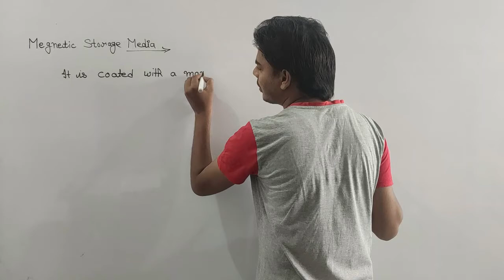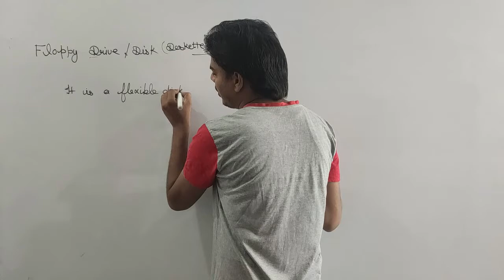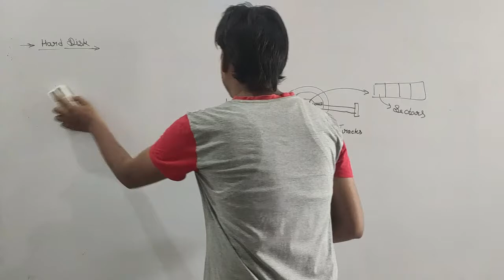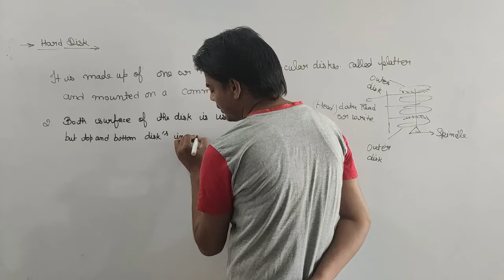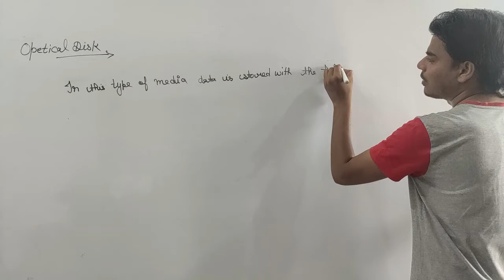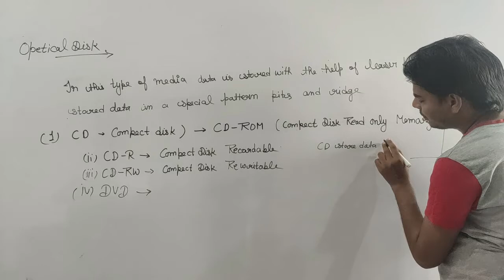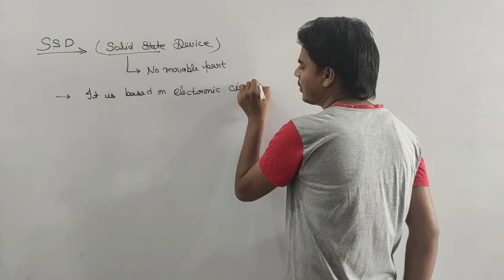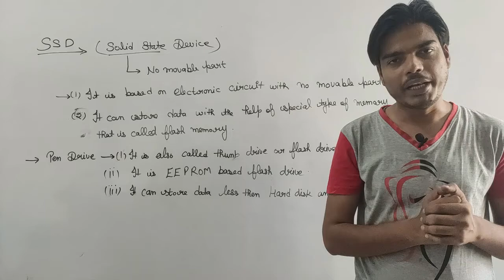Class 12 | Computer Memories|Secondary Memory|Hard Disk | Pen Drive | SSD | Compact Disk | DVD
(Detailed Course of Computer For Competition Exam for HSSC (Patwari Gram-Sachive, Tehsildar, Election Kanungo,Clerk , IBPS, RRB-NTPC, EPFO, SSC, CPO, CGL , MTS  etc)

Topic Covered In this Lecture are :-

***Secondary Memory
a)Magnet Storage Devices 00.10 min
b)Floppy Disk 03.15 min
c)Hard Disk 07.50 min
d)Optical Disk -19.41 min
1. Compact Disk 23.10 min
e)Solid State Device ( SSD ) 29.48 min
1.Pen Drive/Flash Drive 33.56 min